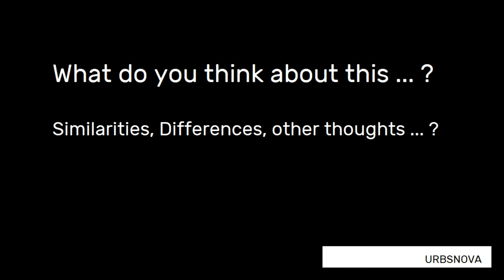Mandalorian Theme (Göransson) | The Good The Bad and The Ugly Theme (Morriconi)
Similarities and Differences and other thoughts.
Use only for criticism and analisys.

The Mandalorian · Ludwig Göransson
The Mandalorian: Chapter 1
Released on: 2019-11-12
Producer: Ludwig Göransson
Studio  Personnel, Mixer: Chris Fogel
Unknown, Other: Gavin Lurssen
Composer: Ludwig Göransson

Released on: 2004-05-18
Producer: Ennio Morricone
Composer: Ennio Morricone

Orchestral arrangement/orchestration: Matthias Keller adapted by Martin Nygård Jørgensen
Set design design: Nikolaj Trap
Light design: Mikael Sylvest
Director of photography: Karsten Andersen
Executive Producer, idea and concept: Nicolai Abrahamsen
Performed and recorded in DR Koncerthuset 2018